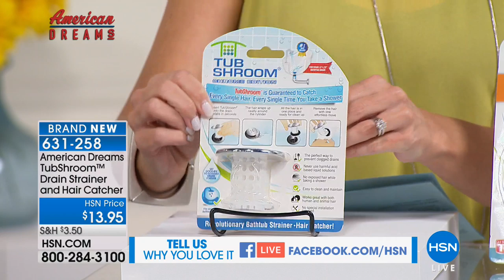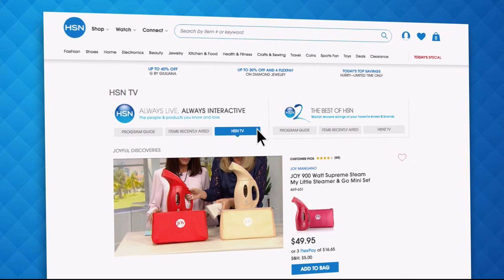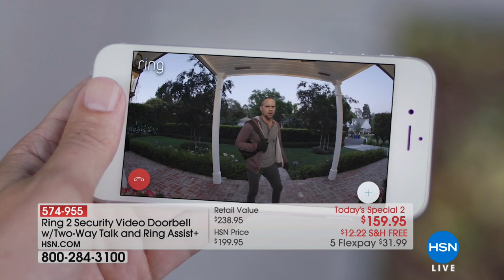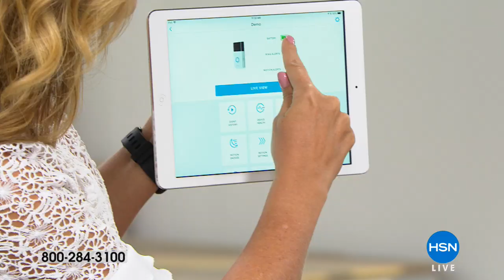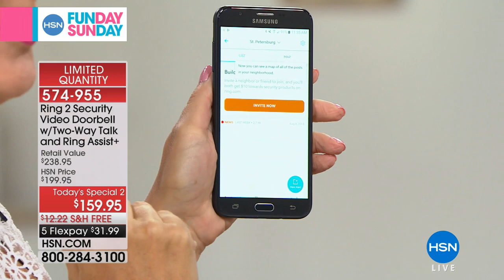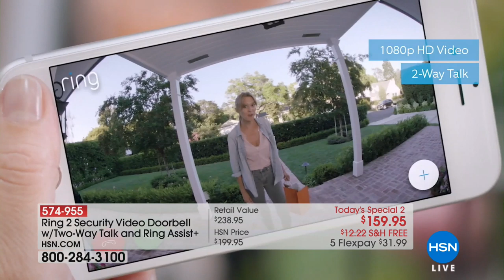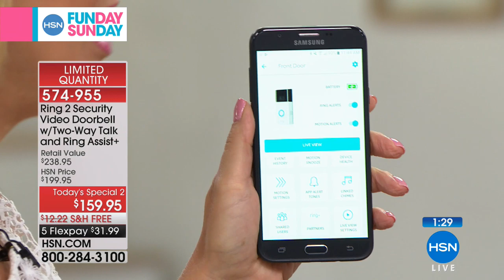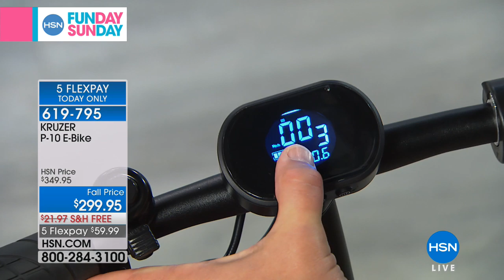HSN | HSN Funday Sunday 08.19.2018 - 11 AM